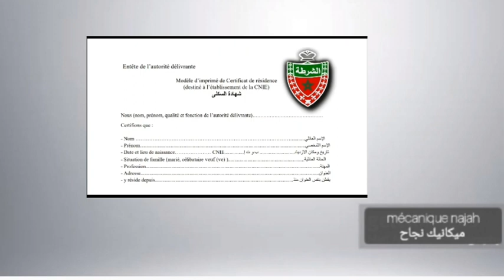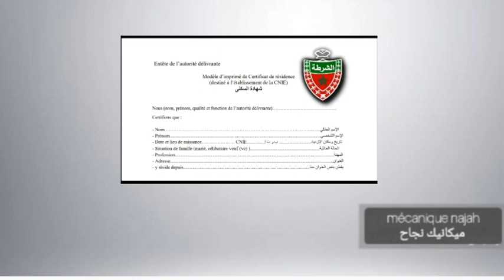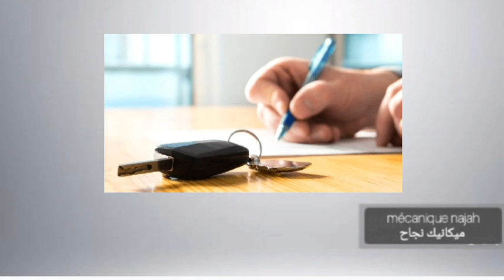شراء سيارة قد يحتاج شهادة السكنى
إجراءات شراء سيارة مستعملة . تحتاج ترتيبا معينا . لضمان حق كل من الباىع والمشتري .
الاجراءات بالترتيب
طريقة أداء واجبات تغيير ملكية سيارة مستعملة

لاي استشارة هذا رقمي 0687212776

ملاحظة:
بعد الأداء ضروري الرجوع الى نفس الموقع وطبع شهادة الأداء